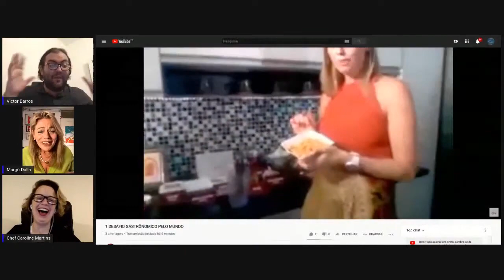1º DESAFIO GASTRONÔMICO PELO MUNDO Palco Geral • 1ª Fase Chef Caroline Martins 1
No Palco Central, Victor Barros, Margô Dalla, a Chef Caroline Martins e o jornalista Joaquim Alessi